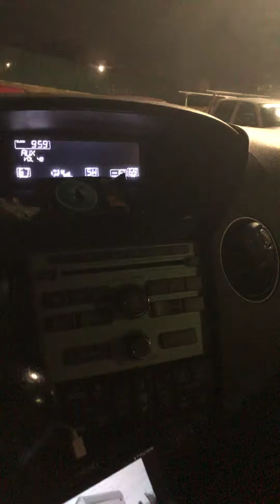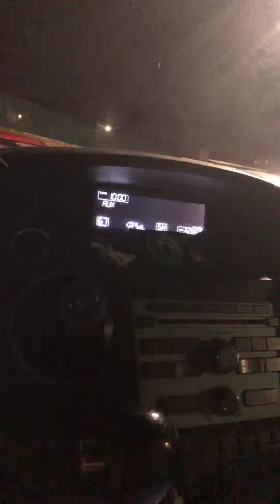12 de abril de 2019